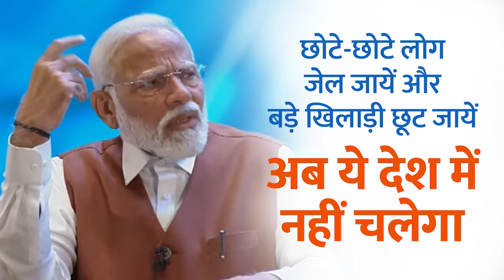I run the government with the aim of improving the lives of my fellow citizens: PM Modi